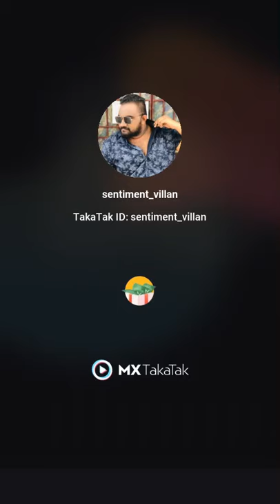Petrol. sentiment_villan shorts petrol